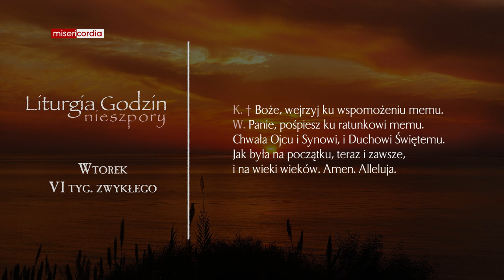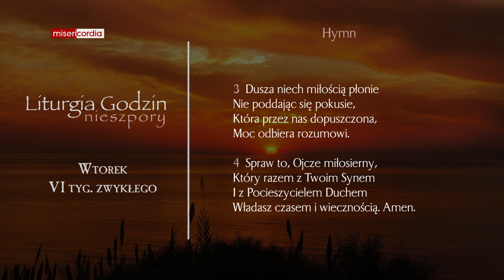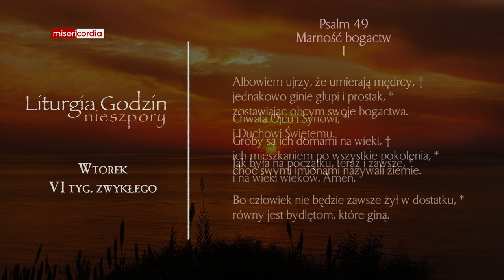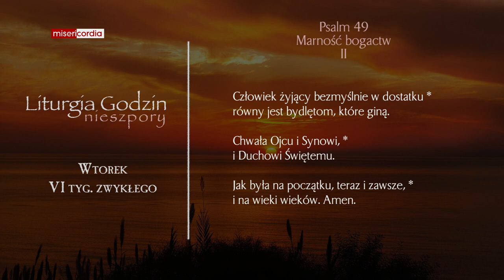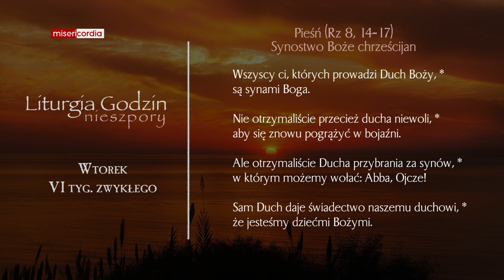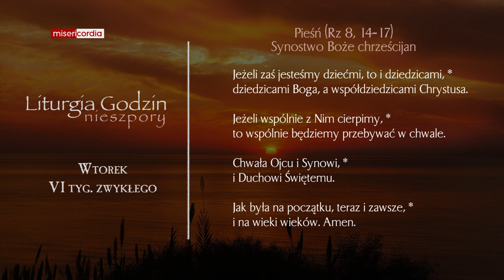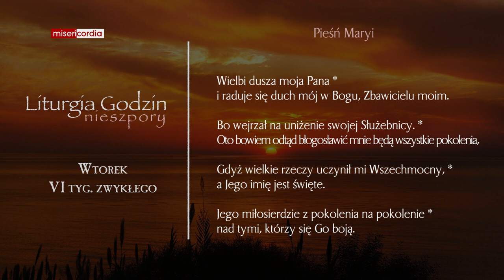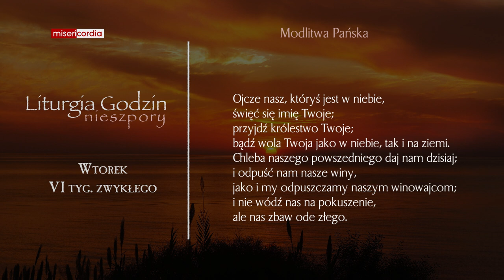Liturgia Godzin | Nieszpory | Wtorek, VI tyg. zwykłego